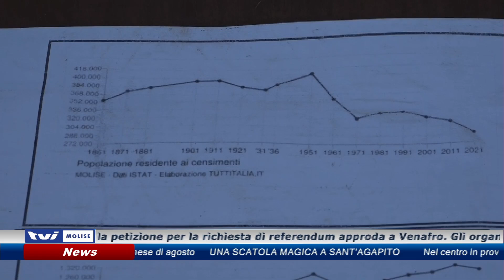𝗘𝗗𝗜𝗭𝗜𝗢𝗡𝗘 𝗗𝗘𝗟𝗟𝗘 𝟭𝟯:𝟯𝟬 𝗗𝗘𝗟 𝟰 𝗦𝗘𝗧𝗧𝗘𝗠𝗕𝗥𝗘 𝟮𝟬𝟮𝟰